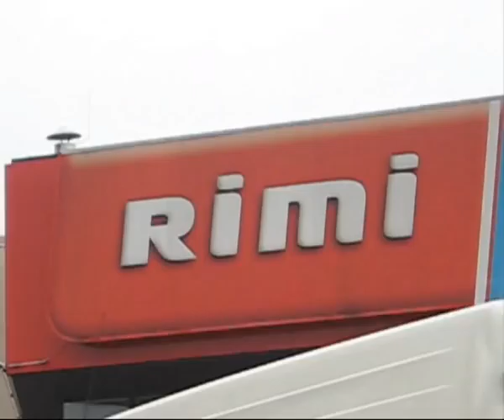Quest Of The Doughnut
This story is about three average friends brought together by fate. Together they have to buy a new doughnut for guy name'd Juris.
Will they adventure will be succesfull? Only time will tell.